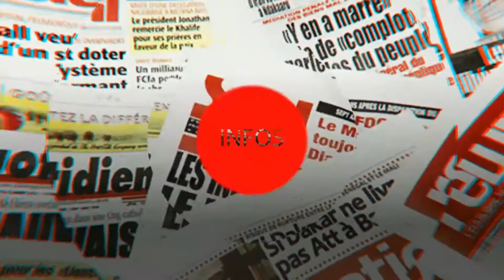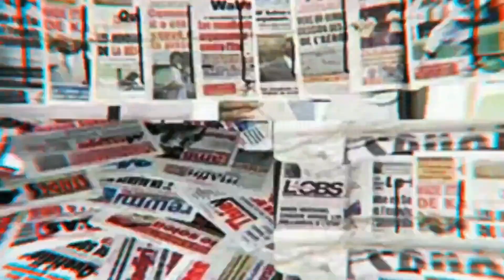Malicounda Ngogone: pour la réfection de la case de santé Mamadou Dia candidat à la municipalité ap